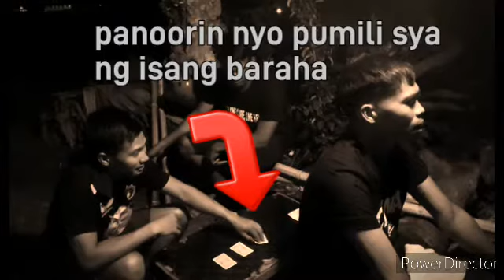MAGIC PRANK/KAPAG HINDI KO NAHULAAN PANALO KANA!70 PESOS LAUGPTRIP TO😂!!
GUYS ANG VIDEONG ITO AY PAWANG KATUWAAN LAMANG PO AT SANA PO MAGUSTUHAN NYO AT ITO AY PANG TANGAL LAMANG PO NG STRESS AT PAGOD